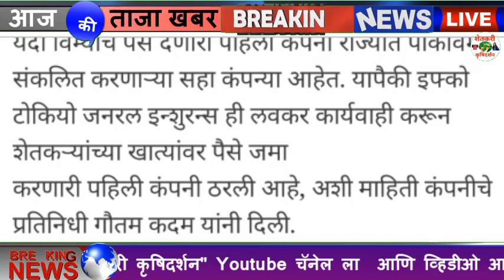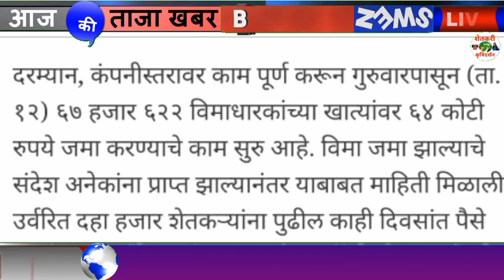या जिल्ह्यातील पीक विमाधारकांना ६४ कोटींचा परतावा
जिल्ह्यातील पीक विमाधारकांना ६४ कोटींचा परतावा